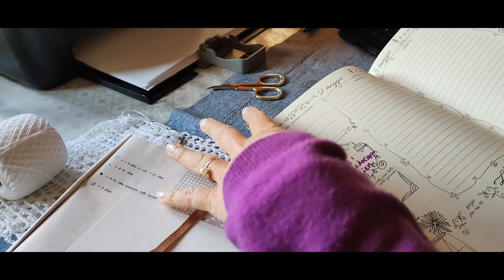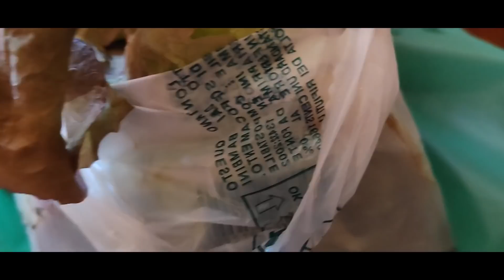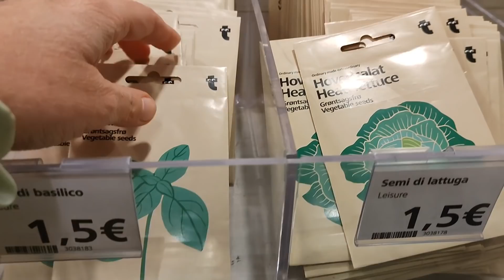Vlog della settimana: giretti sotto la pioggia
Seguimi anche su:il mio primo canale : Madame Crochet Vuoi sostenere i miei canali? Puoi farlo offrendomi un caffè qui
Il mio negozio su Etsy